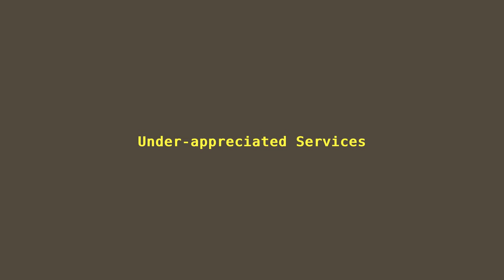Disgusting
Ewing-Lawrence Sewerage Authority water treatment plant doing its thing.